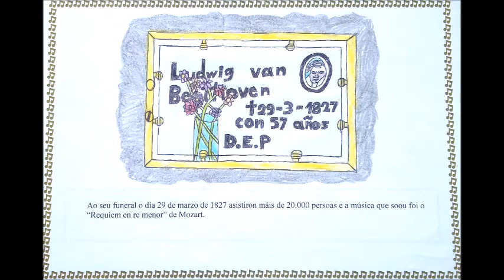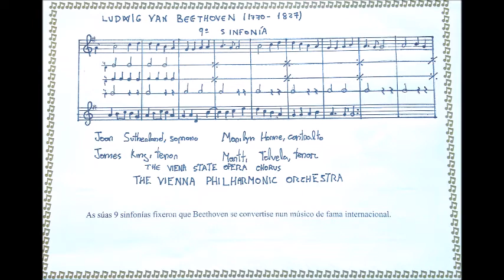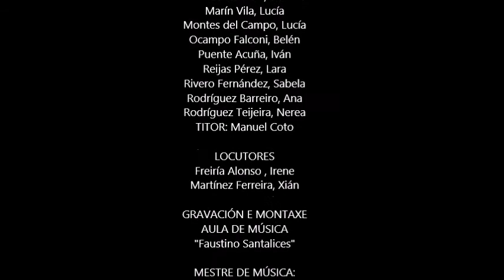PROXECTO BEETHOVEN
Beethoven interpretado polos nenos e nenas de Sexto do CEIP Fernández López